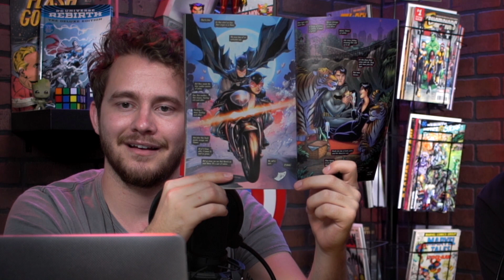Batman's Wedding - What Happened?! (Batman #50 Explained!)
Batman #50 has hit shelves and fans everywhere are clamoring to know - What happens at Batman and Catwoman's wedding? Well, don't worry... the New York Times beat us to it. Leading up to its release, DC Comics released a statement about what happens at the wedding, spoiling the issue. Now, this is not the first time this has happened, but fans weren't thrilled with this landmark issue being spoiled. What did you think of the issue? Was it ruined before you got the chance to read it? Let us know!

Watch Play Noggin Game Night!

Check out everything Only Stupid Answers including our podcast and merch